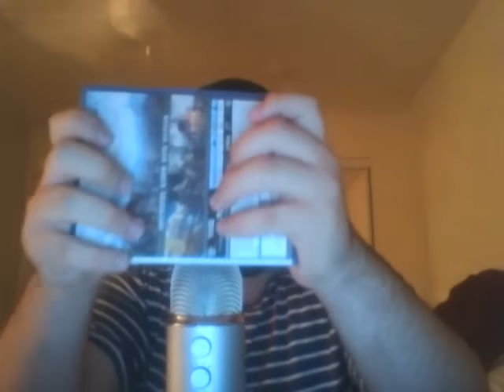Best ASMR tapping video ever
ASMR tapping sounds for you and for you only :)